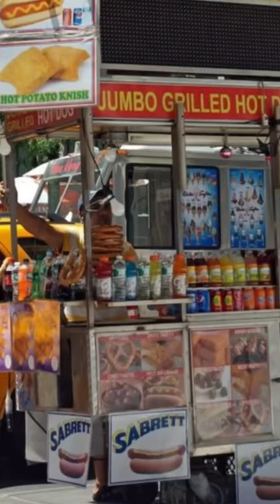Michelin Star Restaurateur Opens Brooklyn Taqueria